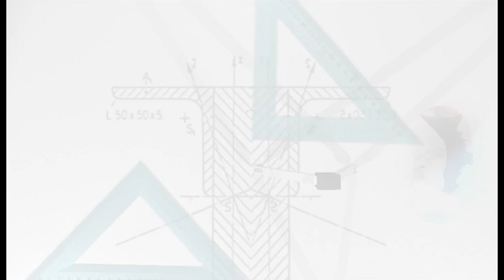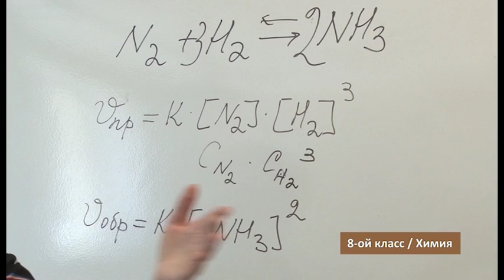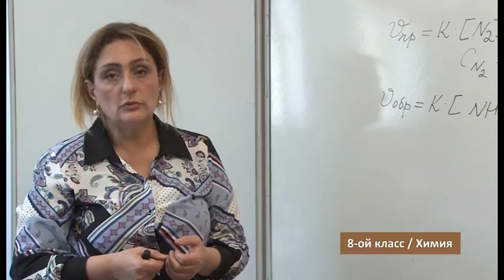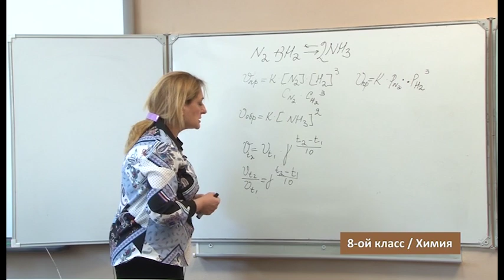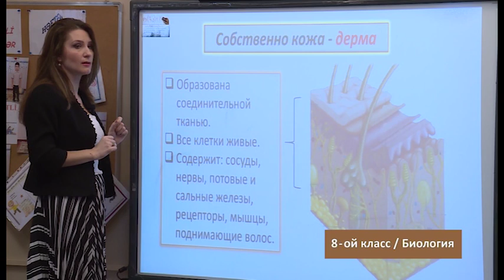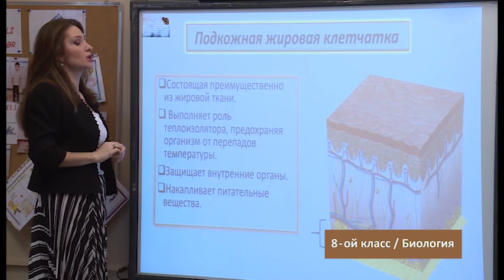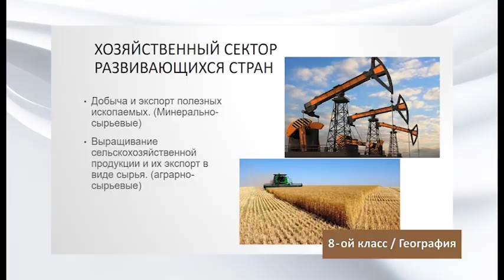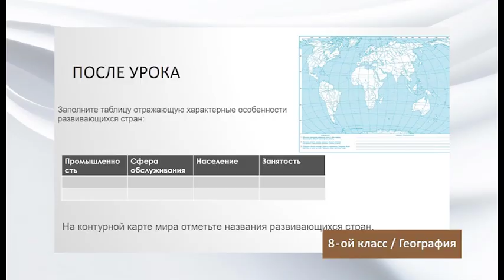“Dərs vaxtı”: 8-ci sinif dərsləri ( rus bölməsi) (10.04.2020)